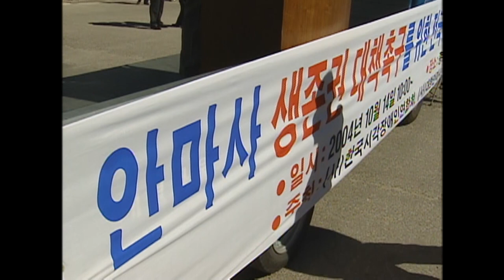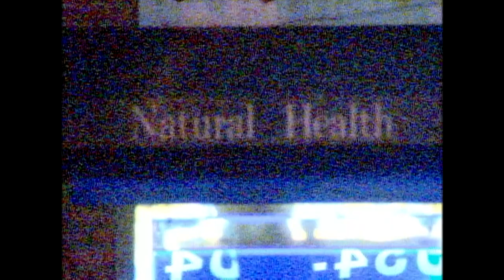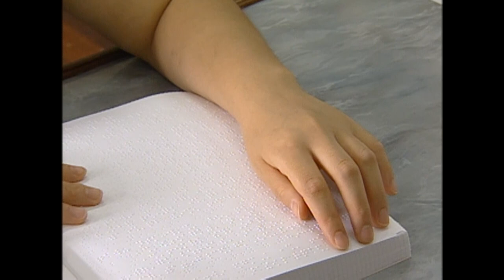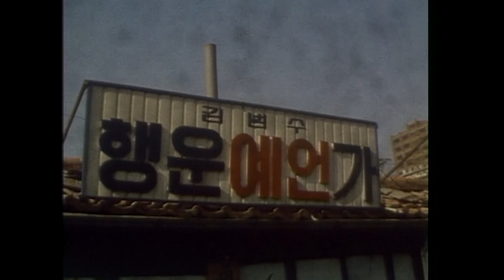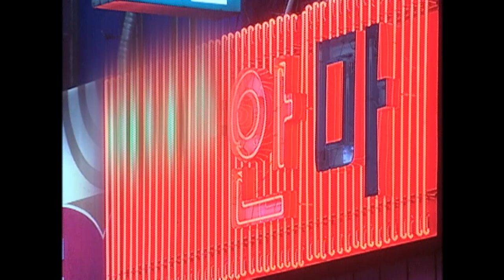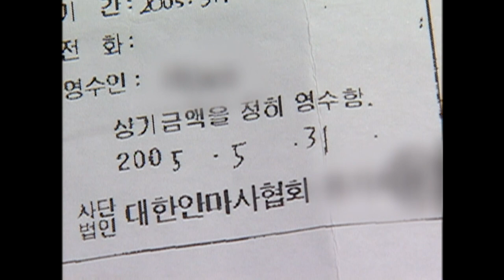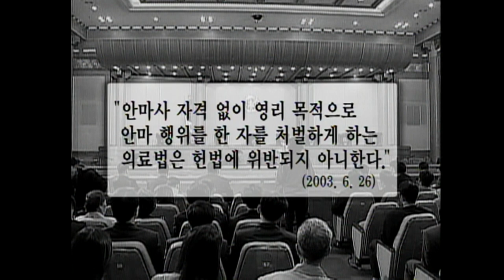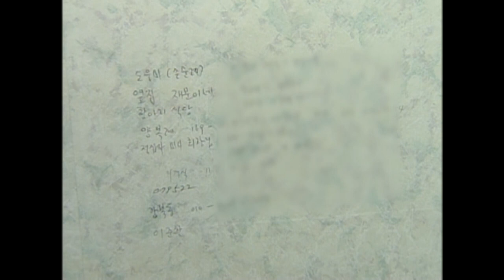[Full] 벼랑에 몰린 시각장애인_MBC 2005년 7월 26일 방송